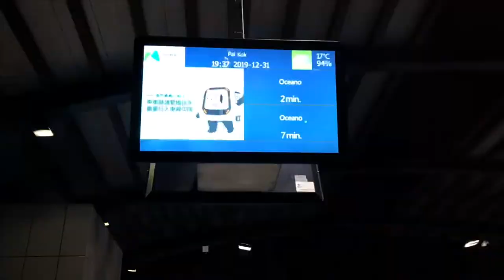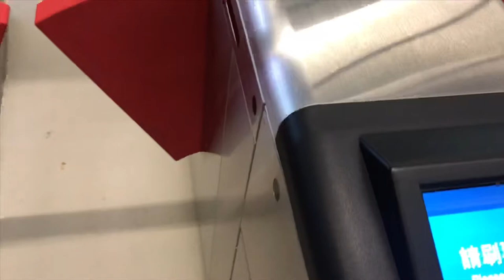Macau’s LRT Vlog